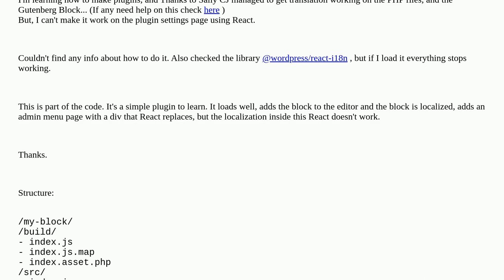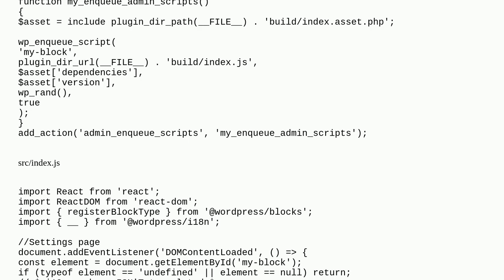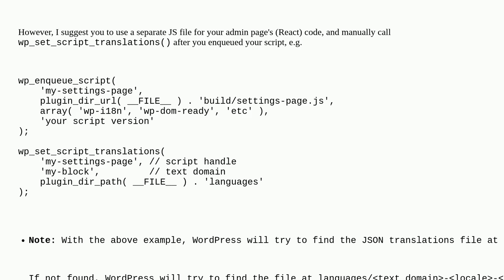React Plugin Settings Page Localization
A special thanks goes out to the community

  plugin-development localization react